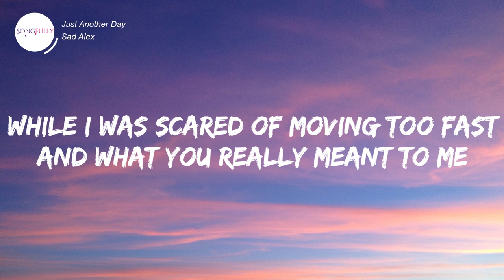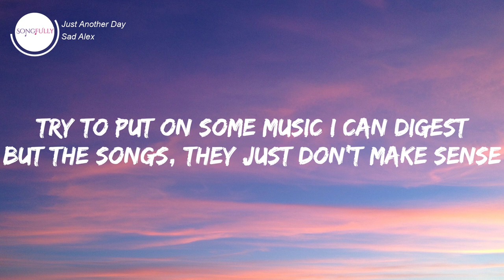Sad Alex - Just Another Day (Lyrics) [SongFully]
🎧 Sad Alex - Just Another Day (Lyrics Video) [SongFully]

♫ Song: Just Another Day
👩‍🎤Artist: Sad Alex
📝Written By : Sad Alex

🎤Lyrics:

I remember you were making our plans for December
While I was scared of moving too fast
And what you really meant to me
I did the breakup
Really thought my mind was all made up
Didn't think about how the seasons change
Would I still be lonely?
So here I go drunk out of LAX
Mom says Philly's got snow and I act excited
And I fake just a landing text
But honestly

It's just another day, just another day without you
Feels like just another day, just another day without you

Try to sleep in, but I can't afford the conversation
'Bout how we went down with a subtle drab of how I'm getting older now
So herе I go drunk in my Christmas vest
Try to put on some music I can digest
But thе songs, they just don't make sense
Not to me

I know it's the holidays, and I should
Focus on the bigger things, it's all good
But it's still just another day, just another day without you